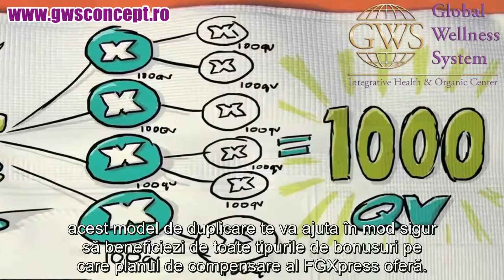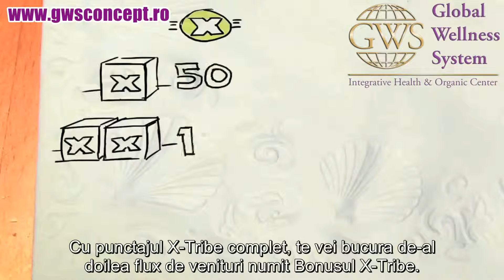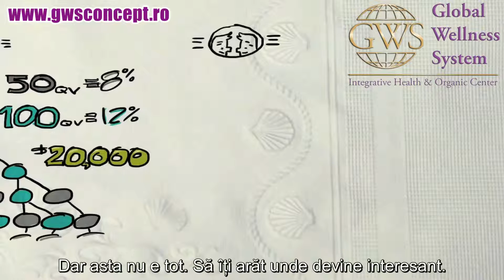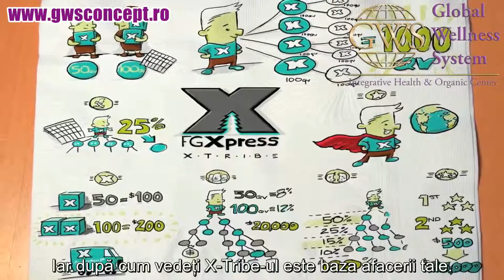Planul de marketing (modul de recompensare) al FG Xpress GWS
Fie ca doresti sa te implici full-time sau part-time, iti poti construi propria afacere bazata pe produsele revolutionare FGXpress, care sunt disponibile la Centrul de recuperare si medicină integrativă

Global Wellness System
Str. Economu Cezarescu, nr. 31B, Sector 6, 060757, Bucuresti,

Suportul dat de echipa noastra te va ajuta sa-ti construiesti o baza de clienti si colaboratori pe termen lung. Nu trebuie sa fii un expert in medicina sau in domenii medicale complementare pentru a deveni membru si a dezvolta cu succes afacerea. Plasturii Powerstrips sunt dispozitive medicale omologate ce nu necesita prescriptii medicale. Ofera-i simplu acelora care au nevoie de ei. Ajuti oamenii aflati in suferinta si vei fi recompensat pentru asta.